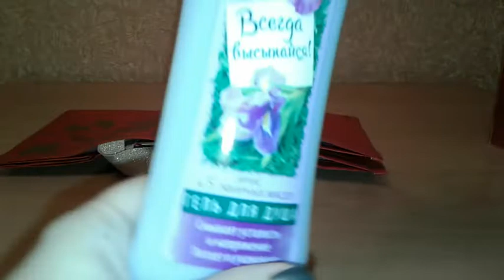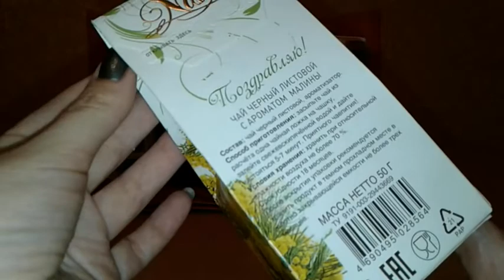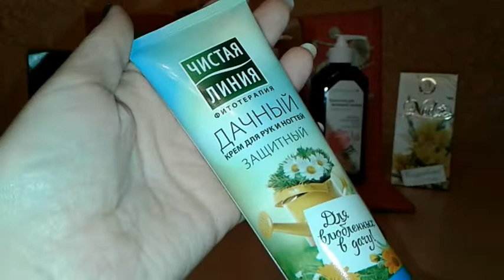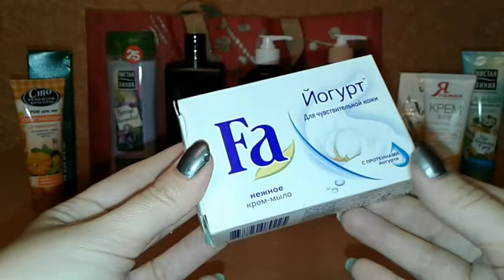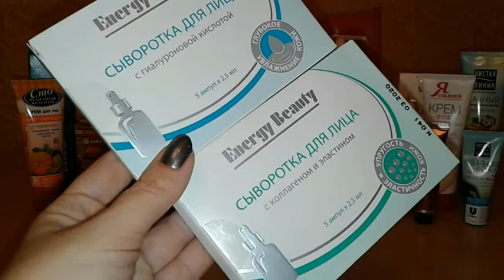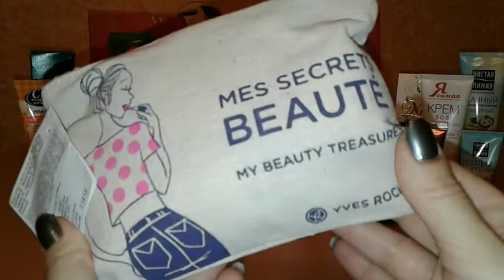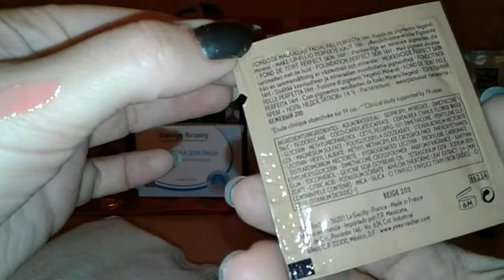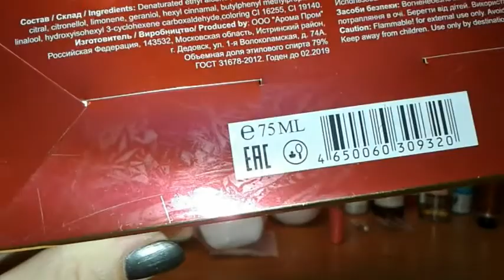Супер - подарок - сюрприз от Татьяны Термелевой